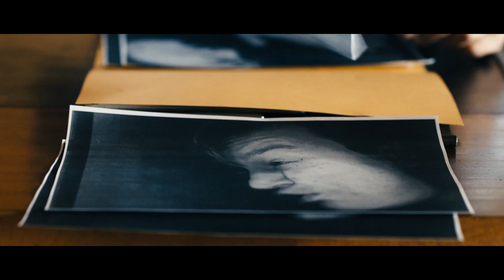GROSSSTADTKLEIN (Klaas Heufer-Umlauf) | Trailer german deutsch [HD]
| "Grossstadtklein" (Trailer deutsch german) | Kinostart: 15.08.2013
DANKE! :)

Offizieller deutscher Kino-Trailer zu dem Film "Grossstadtklein".

Originaltitel: Grossstadtklein
Filmverleih: Warner Bros. Pictures
Filmlänge: 98 Minuten
FSK-Altersfreigabe: ab 6 Jahren
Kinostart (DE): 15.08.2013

Schauspieler/Darsteller: Jacob Matschenz, Jytte-Merle Böhrnsen, Klaas Heufer-Umlauf, Tobias Moretti, Kostja Ullmann, Markus Hering u.a.

Regisseur: Tobias Wiemann

Ole (Jacob Matschenz) lebt im nordöstlichsten Teil von Mecklenburg-Vorpommern in den Tag hinein. Wenn er nicht Mopedrennen mit seinen Kumpels veranstaltet, chillt er an der Tankstelle, dem Treffpunkt seiner Gang. Sein Großvater Karl hat allmählich genug vom Lotterleben seines Enkels und besorgt ihm ohne dessen Wissen einen Praktikumsplatz in Berlin. Doch Opa geht es nicht nur darum, dass Ole etwas mit seinem Leben anfängt: Wo der Enkel schon in der Hauptstadt weilt, könnte er auch gleich die Fehde seines Onkel mit seinem Vater beenden. Und als Ole dann auch noch die durchgeknallte Fritzi (Jytte-Merle Böhrnsen) trifft, wird der Sommer in Berlin zum Sommer seines Lebens.